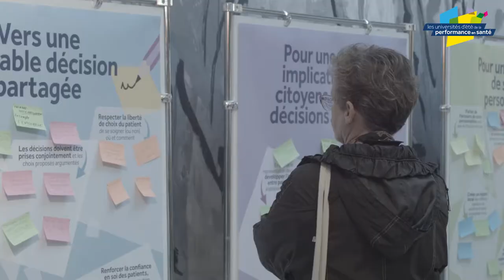Université d'été de la performance en santé 2017 à Rennes : interview de Jean-Louis Denis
Rennes 2017 : Les participants nous en parlent

Interview de Jean-Louis Denis, Professeur titulaire Chaire de recherche du Canada, DGEPS – Ecole de Santé Publique, Université de Montréal

Comment innover pour adapter nos organisations aux enjeux du système de santé de demain ?
Des usagers, des professionnels de santé, des gestionnaires, nous donnent leur point de vue sur cette question.